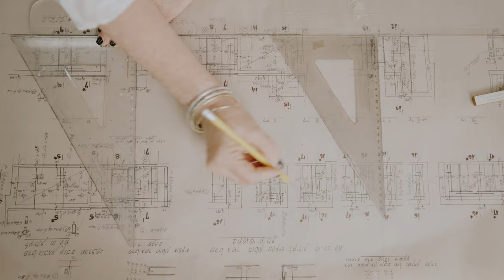Miloslavsky Architects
From some of the tallest towers in Tel Aviv to massive urban renewal initiatives all over Israel, Miloslavsky Architects is redefining structural design with groundbreaking, innovative projects.
We are so proud to share our promotional video showing how we reshape the skyline and dare to challenge the norms, paving the way for the future of Israeli architecture.
Special thanks to the incredible Apex Media Crew team for their outstanding work.